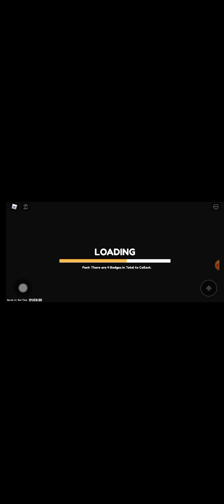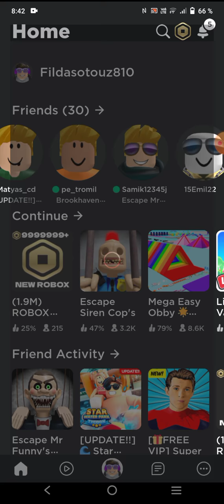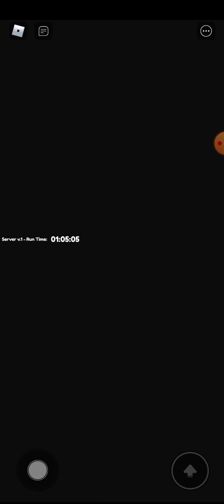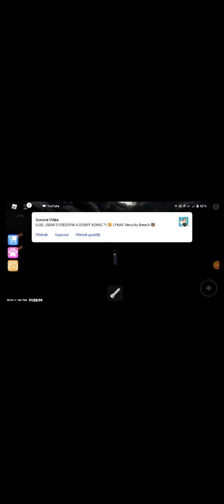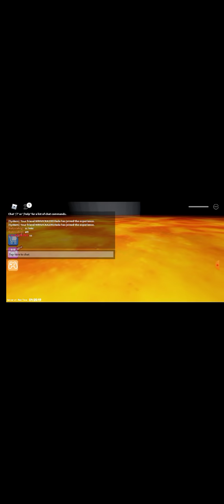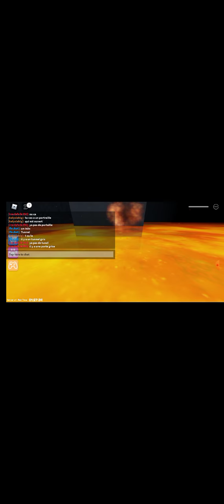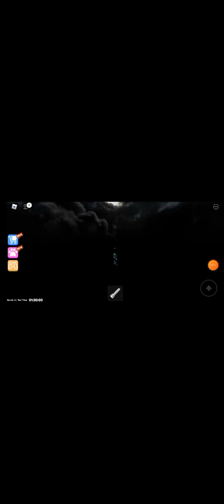hraju obby Escape Mr funny's toyshop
kámoši kanál:Dominik a vlaky

hra:Escape Mr funny's toyshop